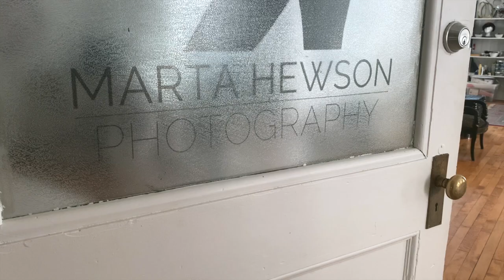Hamilton City Magazine Cover - Harrison Kennedy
Thrilled to be sharing this behind the scenes video featuring the very talented and very wonderful Harrison Kennedy, the Cover Star for the Premiere Edition of Hamilton City Magazine!

I am so thankful I had the opportunity to meet and photograph one of Hamilton's best blues musicians, and just a down-to-earth, amazing, sweet man, Harrison Kennedy! Truly an honour and a great experience!